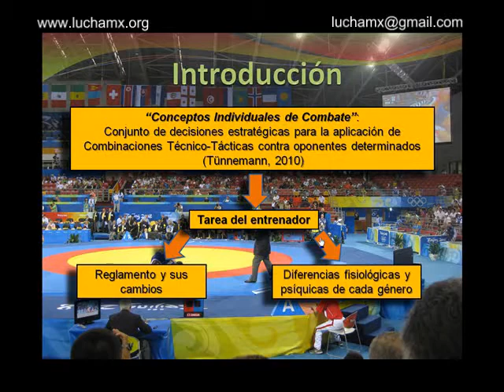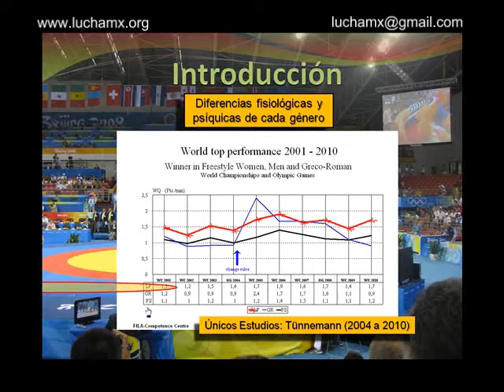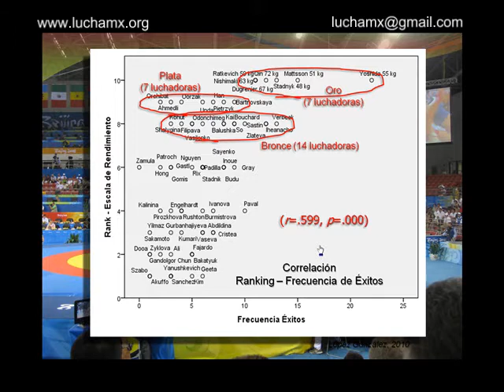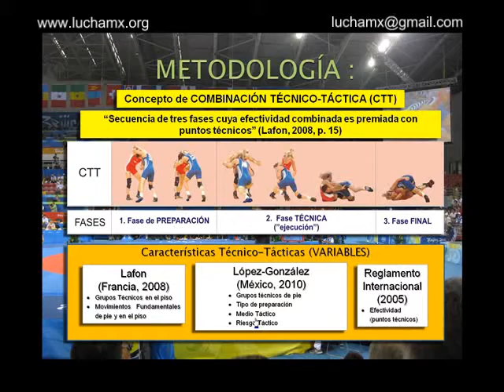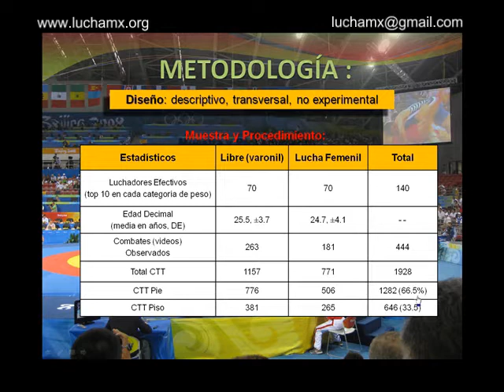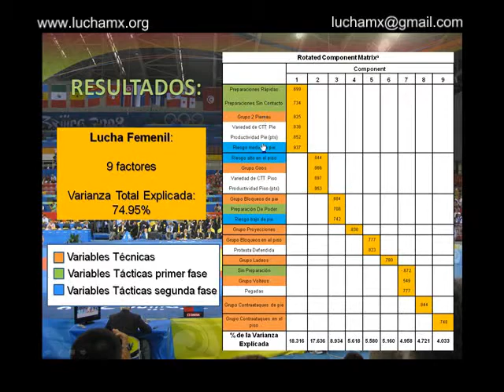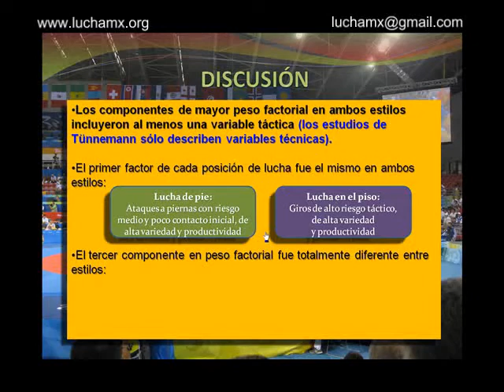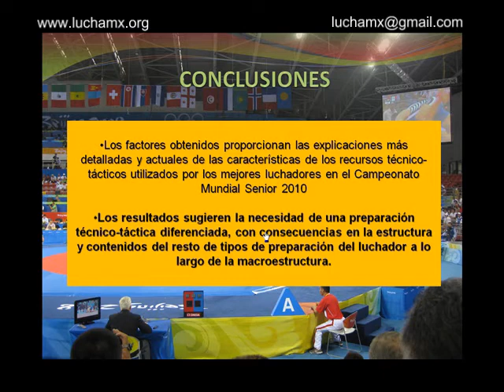Presentación FOD 2011 luchamx